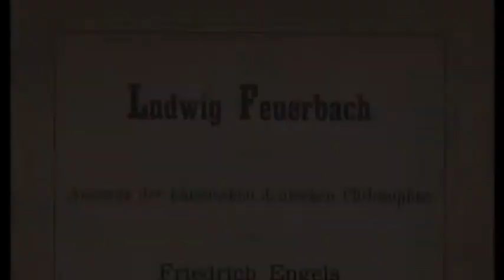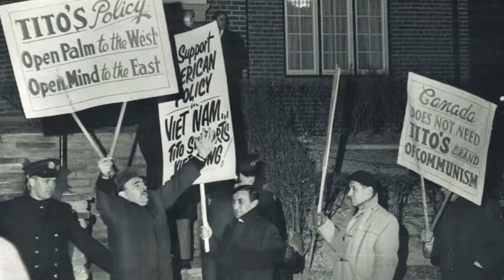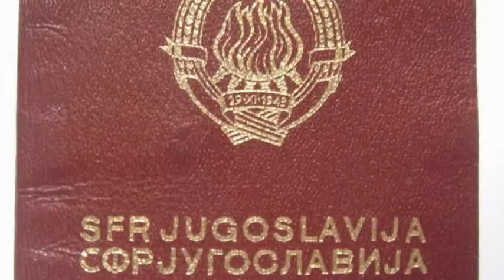Brotherhood & Unity 2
NHD Documentary Nationals Qualifier